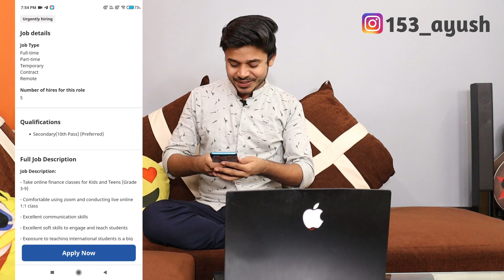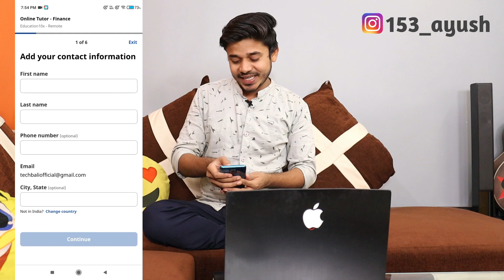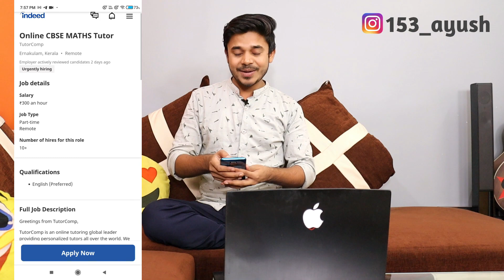Best Part Time Jobs For Students | Online Tuition | Work From Home | Freelancer | Techbali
Hello! Friends, I'm Ayush Owner Of "Techbali" YouTube Channel Today I Will Explain about Best Part Time Jobs For Students | Online Tuition | Work From Home | Freelancer | Techbali

Thankyou
Techbali